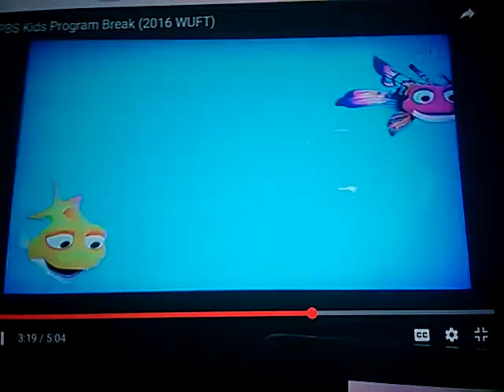PBS Kids Program Break 11 24 2016 Part 1 Sprout Logo US HQ